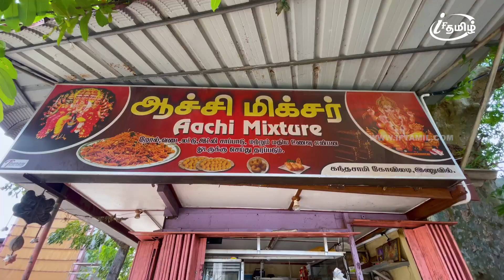50 வருடங்களுக்கு மேலாக இயங்கும் ஆச்சி மிக்ஸர் | சைவ சாப்பாட்டு கடை!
50 வருடங்களுக்கு மேலாக இயங்கும் ஆச்சி மிக்ஸர் | சைவ சாப்பாட்டு கடை!